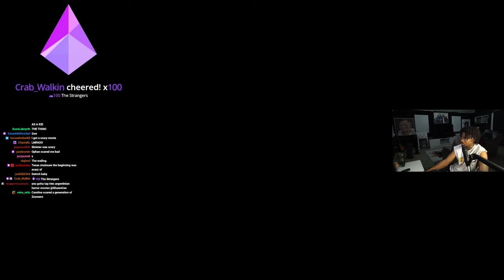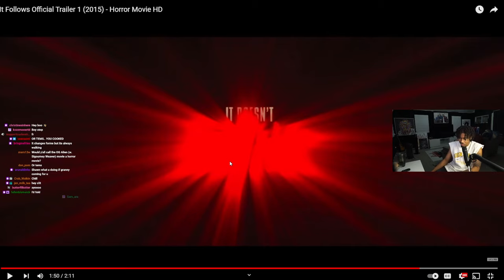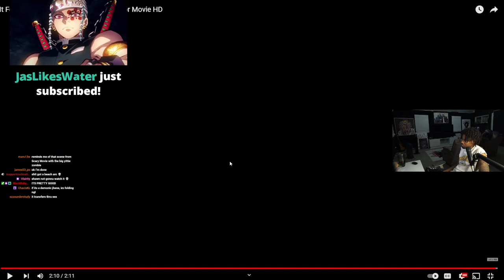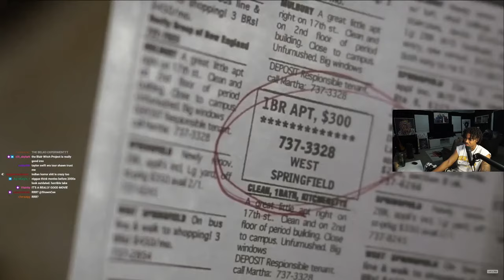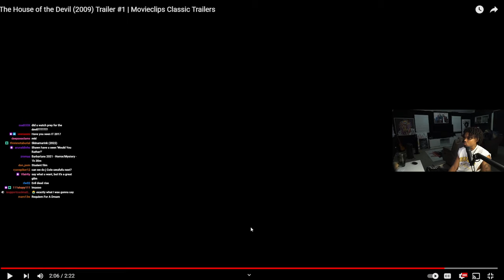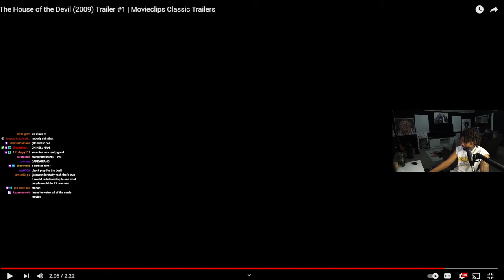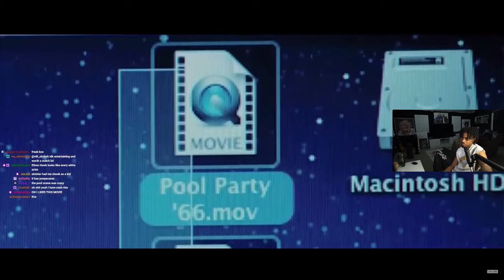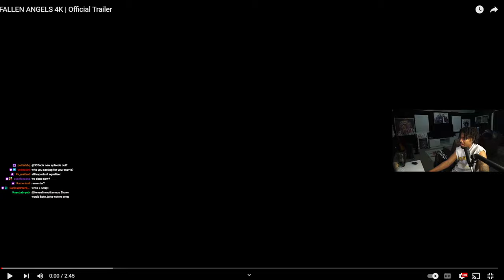THE CEEMAN Asks Chat For Horror Movie Recommendations